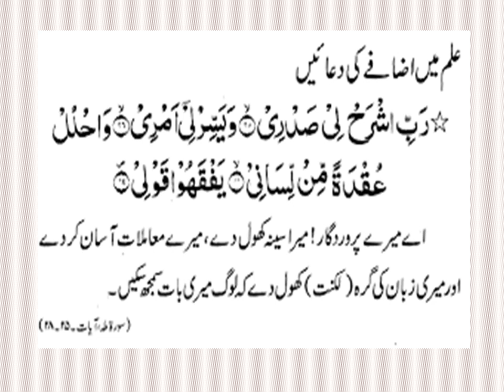Ilam mw azafy ki duain علم میں اضافے کی قرآنی دُعائیں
Ilam me azafy ki duain
Qurani duain
Masnoon duain
Masnoon wazaif
Quran Islam
Knowledge